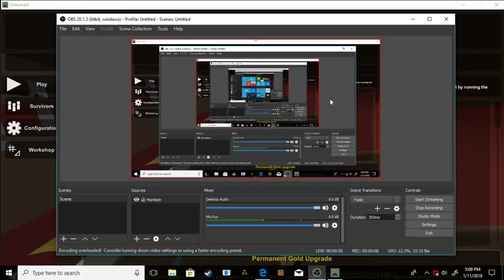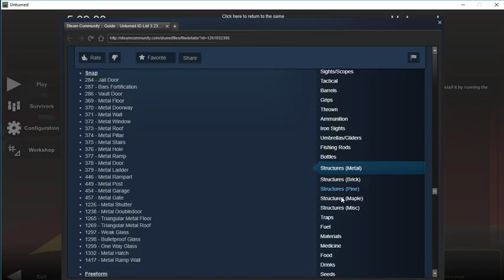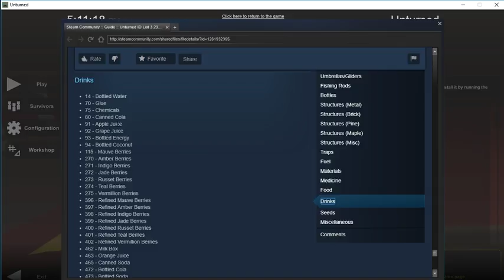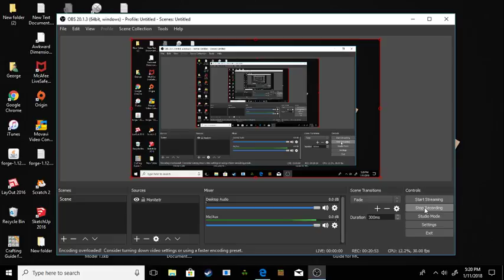Unturned #3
I DIED And ONCE AGAIN I have TO CHEAT